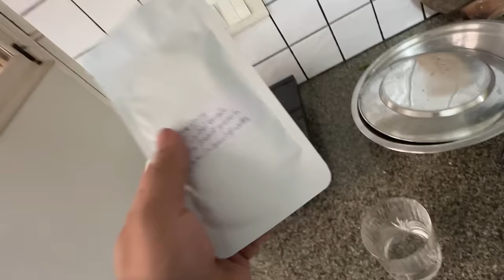Kids overtook our 7th Wedding Anniversary